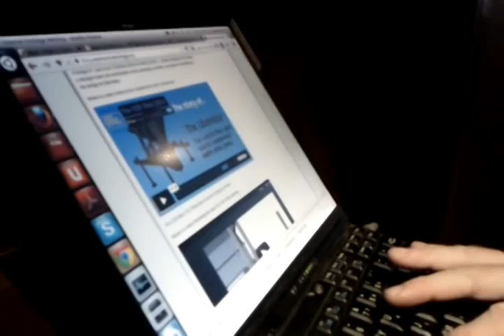Andrew Rens - Open Source Law